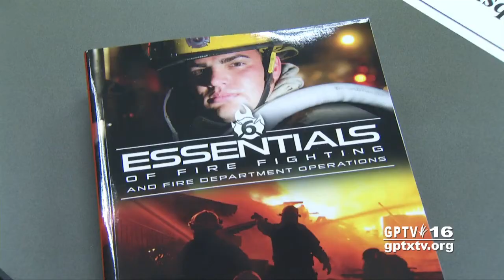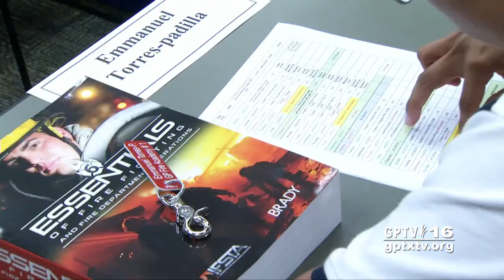City of Grand Prairie: GPFD Starts First Academy Class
Fire Department begins new training academy.